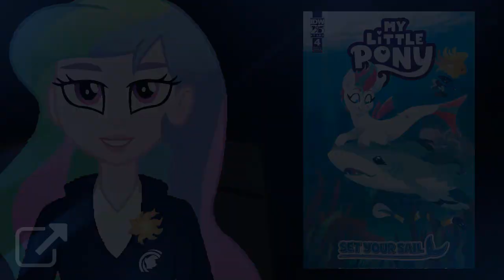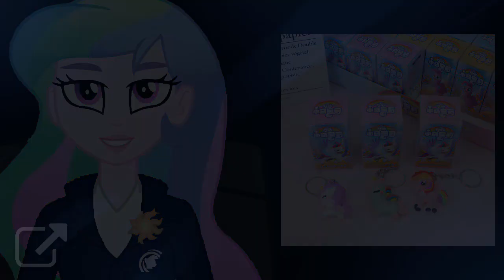02 de Mayo del 2024 | Edición Noche #266 | Las Noticias MLP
Nueva edición de LasNoticiasMLP con lo último en resumen de noticias más importantes del mundo de My Little Pony de la semana.

Esta semana tenemos más novedades de My Little Pony como revelaciones de cómics, mercancías y mucho más. Todo esto y mucho más en LasNoticiasMLP.

Todos los Jueves - 20:00 HRS

¡Nuestro canal de WhatsApp!